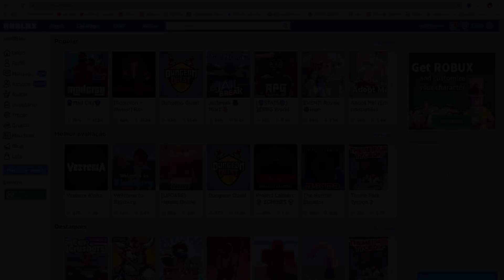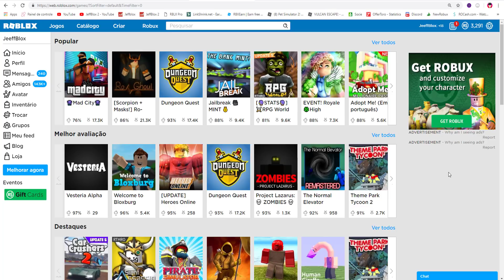O ROBLOX VAI SER PAGO